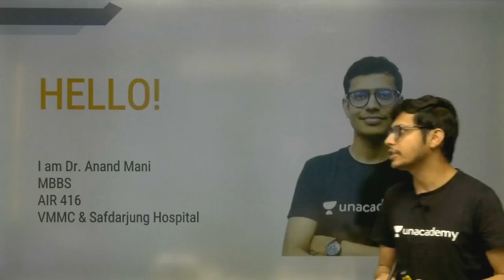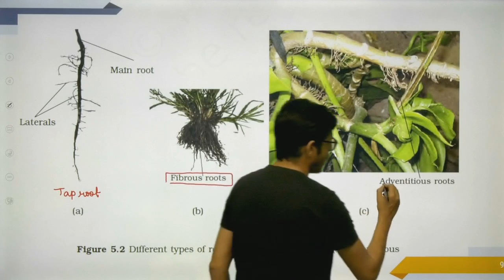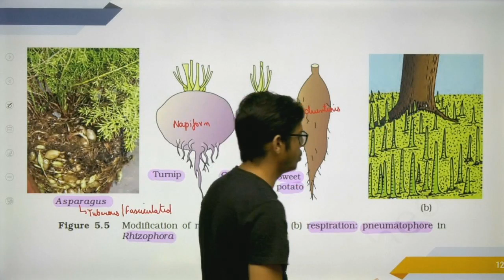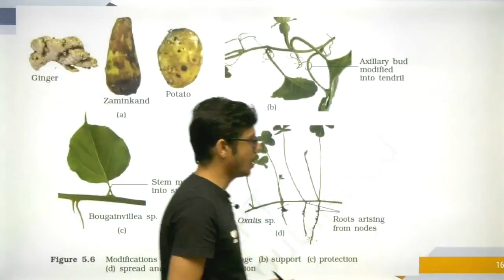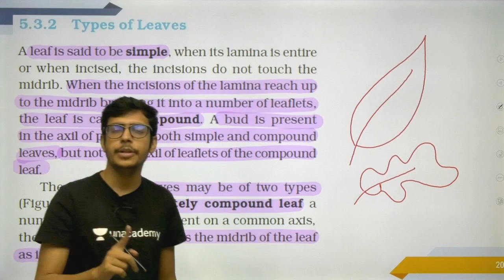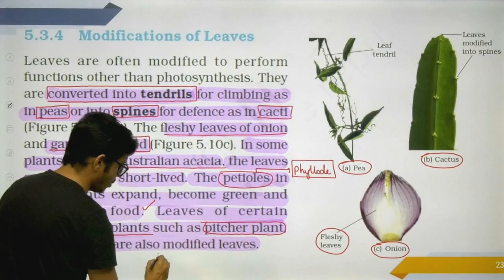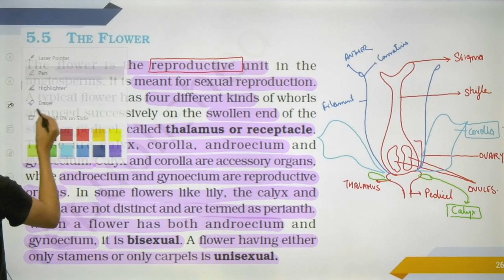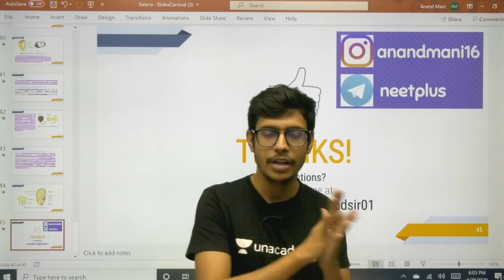Phoenix 2.0: Biology Most Important Video for NEET 2025 | Vardaan